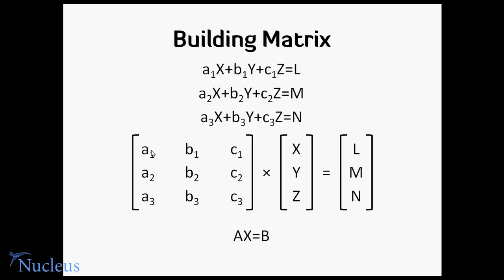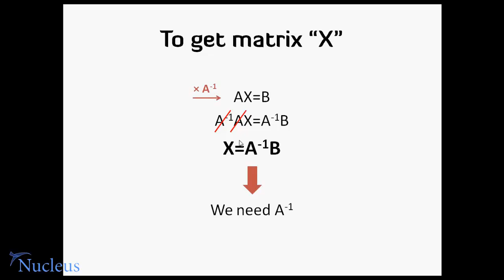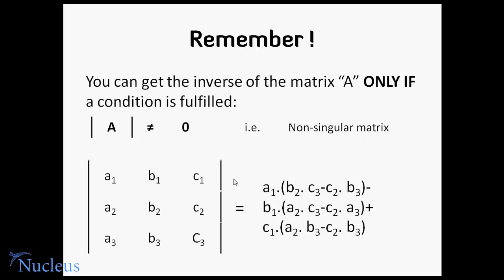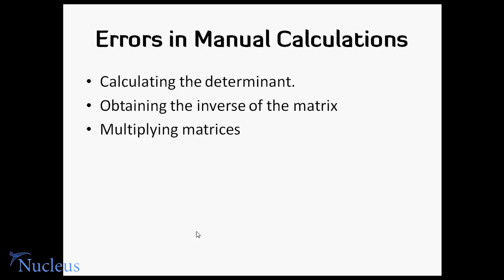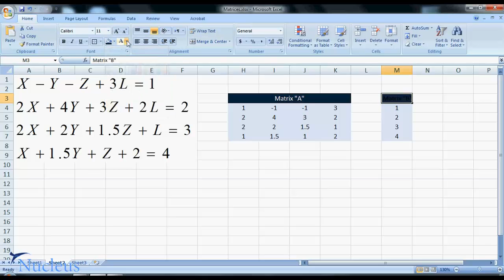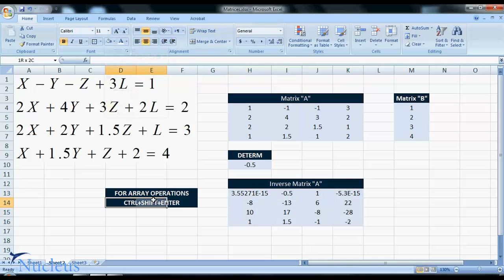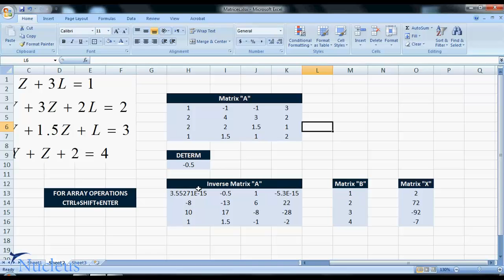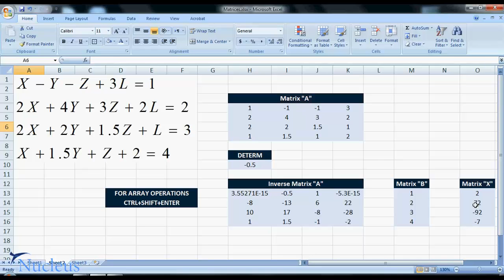Excel for Chemical Engineers I 08 I Basics (7_8) [Matrices Operations]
Presenting most of MS Excel features through solving different problems of importance to Chemical Engineers. By the end of this course, students should be able to build their own excel sheets and calculators for dealing with engineering hurdles